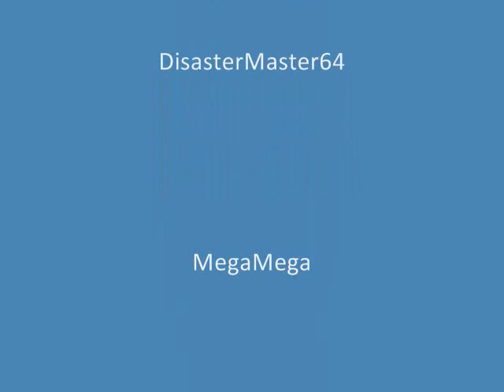Roblox- Epic Wipeouts Part 3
So far our longest episode by TheJoker21 and TheBlox. Enjoy :)